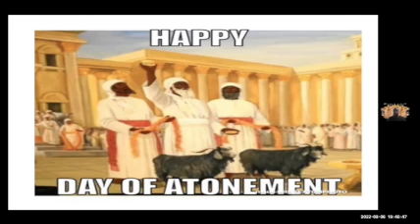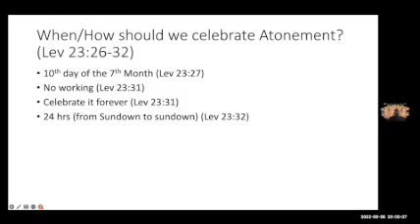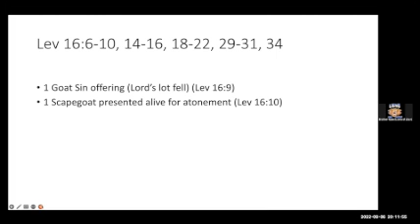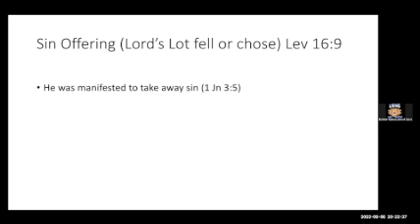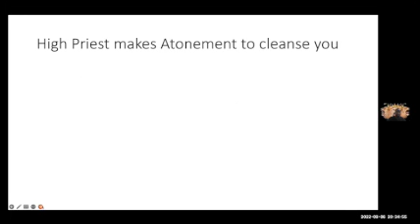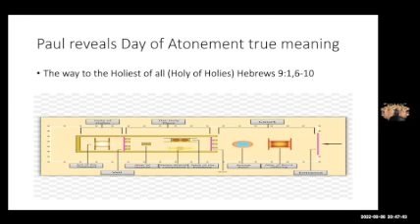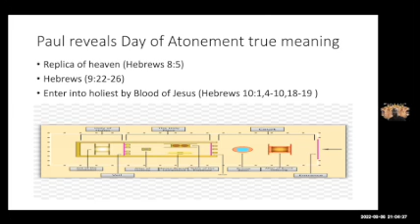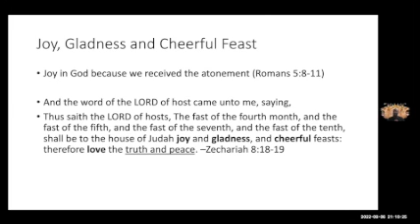Day of Atonement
Lions of Zion, NJ